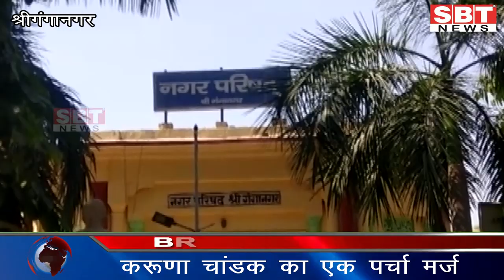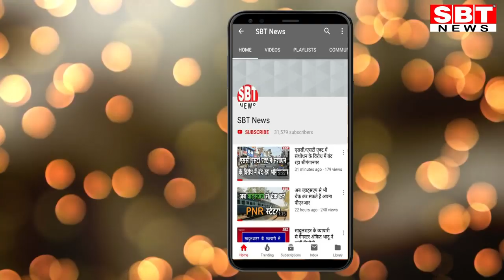करूणा चांडक का एक पर्चा मर्ज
- अब भाजपा-कांग्रेस की उम्मीदवार के बीच होगा मुकाबला
- 65 पार्षद करेंगे मताधिकार का उपयोग
श्रीगंगानगर नगर परिषद सभापति चुनाव में आज निर्वाचन विभाग ने गुरुवार को दाखिल किए गए नामांकन पत्रों की जांच की। इस जांच में नीलू दावड़ा, नैनी मय्यर, गगनदीप कौर का पर्चा रद्द और करूणा चांडक का निर्दलीय फार्म कांग्रेस में मर्ज कर दिया गया है।